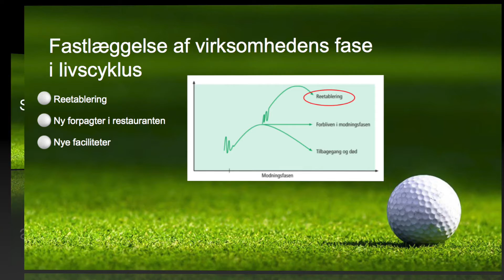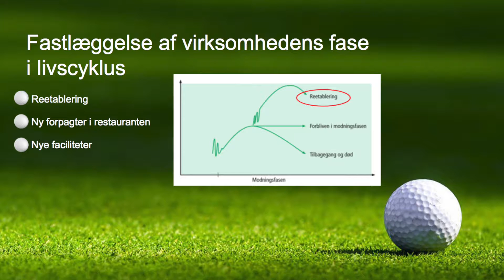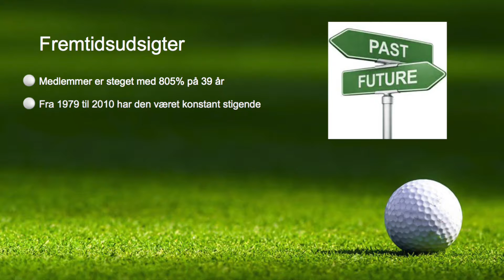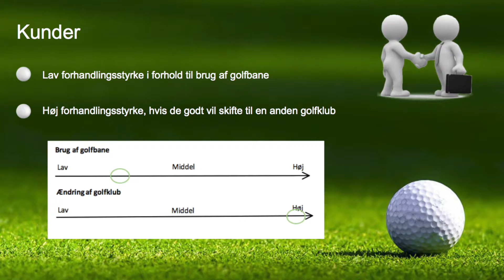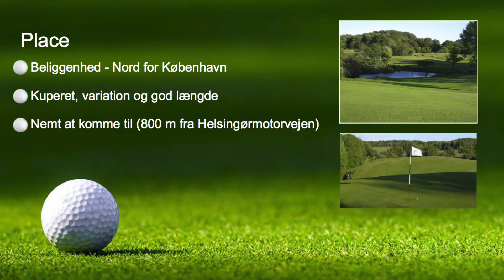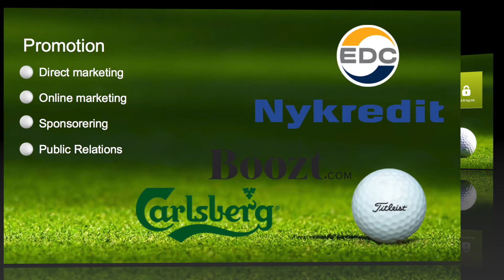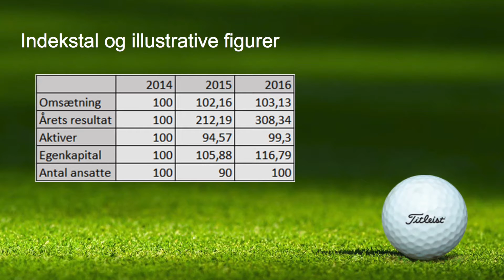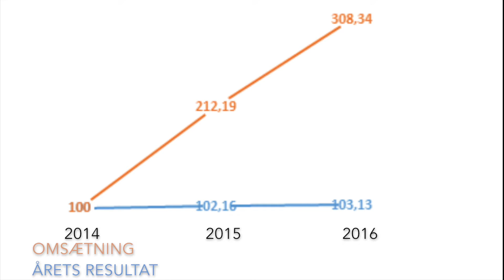Søllerød Golfklub Video